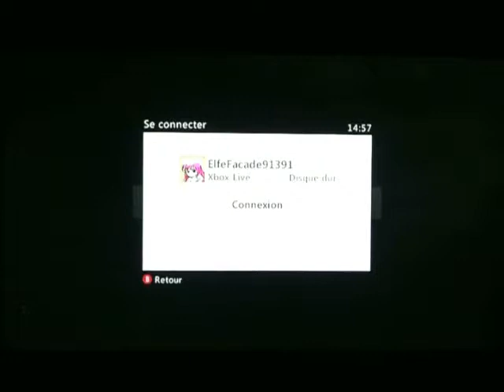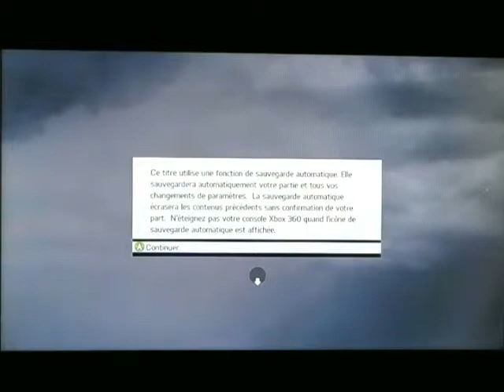Arabie Saoudite VS Lens sur Fifa 14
Un match épique en compagnie de Nicolas et Damien ^^